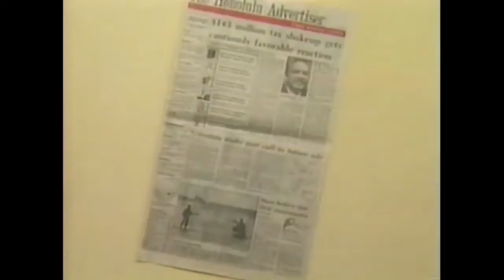SUMMER DREAM - TUBE ( English Subbed )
Very special to me.  I used to listen to this song all those years I was bedridden and those years my dad was taking care of me and praying for me to get back up on my feet again so we could go the beach someday.